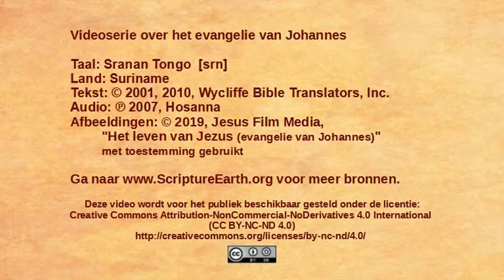Sranan Tongo - John 12:12-19 - Triumphal entry [srn]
Scripture Videos from the Gospel of John in Sranan Tongo of Suriname. [srn]